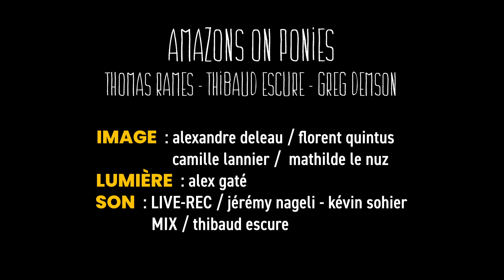"White Cookie" - AMAZONS ON PONIES @La Boule Noire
"White Cookie" - AMAZONS ON PONIES en Live à La Boule Noire le 28 Janvier 2023.
K7 Dieter Muesli dispo aux concerts !!

IMAGE: Alexandre Deleau / Florent Quintus / Camille Lannier / Mathilde Le Nuz
LUMIÈRE: Alex Gaté
SON: Enregistrement & Mixage Live : Jérémy Nageli & Kévin Sohier
MIXAGE VIDÉO: Thibaud Escure

L'absurdité nous a créés, nous créons l'absurdité.
JOIN US / REJOIGNEZ-NOUS